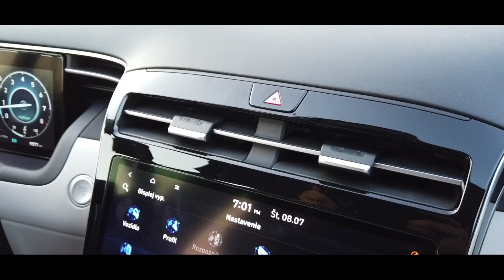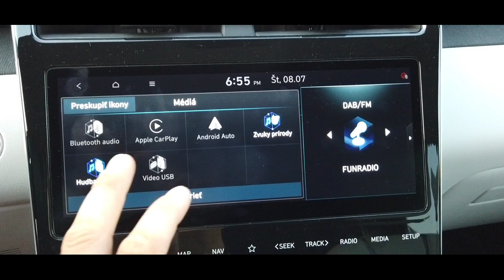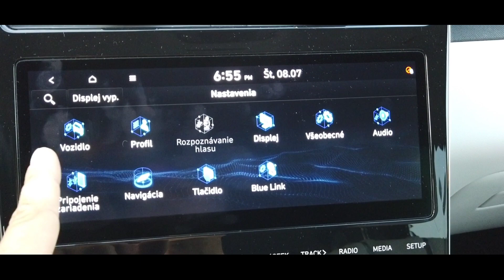Hyundai Tucson 1.6 T-GDi 7DCT | Test | Tucson je najväčším prekvapením tohto roku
Hyundai Tucson prekvapil už hneď po predstavení minulý rok v septembri. To najmä svojím dizajnom, zaujímavým interiérom a použitým technológiám. Po prvých jazdách Tucson ukázal, že je pohodlný a komfortný podvozok. V redakčnom teste sa však toto potvrdilo a Hyundai Tucson je naozaj dobré auto. Len tá spotreba. Viac sa však dozvieš v teste.